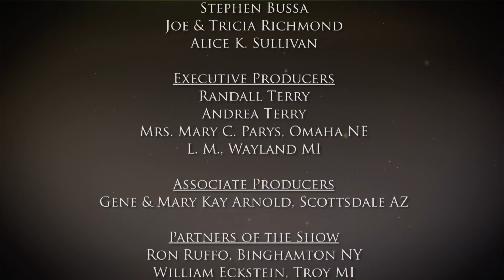Episode 705 Saying NO to a Pastor Protection Act